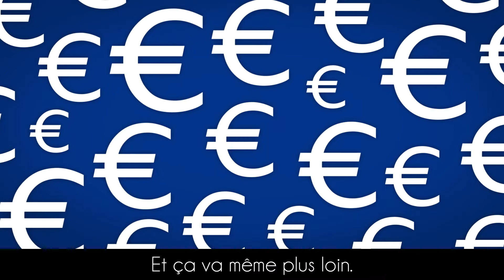DON EN CONFIANCE Vaincre les maladies lysosomales - 8dec2017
Pour un Don solidaire et efficace, choisissez les associations labélisées Don en Confiance. Une assurance que votre générosité sera bien utilisé.
VML est labélisée depuis 2014, renouvelée en 2017.